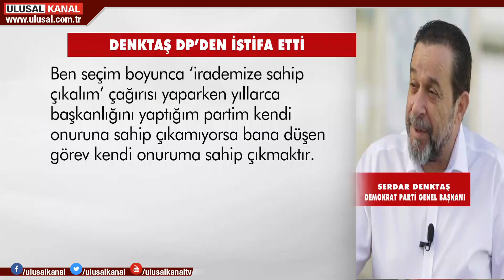Torun Denktaş'tan Ersin Tatar'a destek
Kuzey Kıbrıs Türk Cumhuriyeti’nde Cumhurbaşkanlığı seçimlerinin 2’inci turuna sayılı günler kala siyaset gündemi hareketlendi. Ersin Tatar’ı destekleyeceğini açıklayan Demokrat Parti'de sıcak gelişmeler yaşandı. Serdar Denktaş, 21 yıldır genel başkanlığını yaptığı Demokrat Parti ile bağlarını kopardı. Oğlu Rauf Denktaş ise, “Türkiye bizim tartışılmamızdır” diyerek, Türkiye'ye yakın duran Ersin Tatar’ı destekleyeceğini açıkladı.